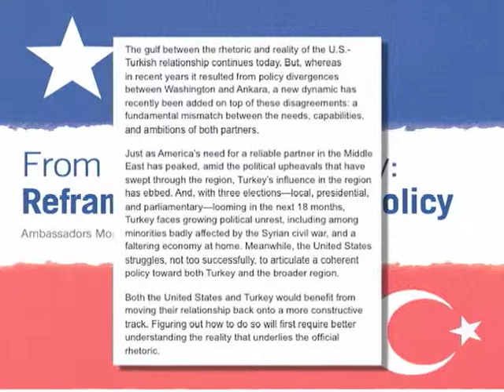'Türkiye ile ABD Arasında Samimi Diyalog Şart'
Partilerüstü Politika Merkezi 'Türkiye Girişimi' programı çerçevesinde kısa süre önce bir rapor yayınladı. Raporun yazarlarından Morton Abramowitz, Amerika'nın Sesi'ne raporu ve Türk-Amerikan ilişkilerini değerlendirdi. Abramowitz, Amerika'nın Sesi'nden Melek Çağlar'ın sorularını yanıtladı.